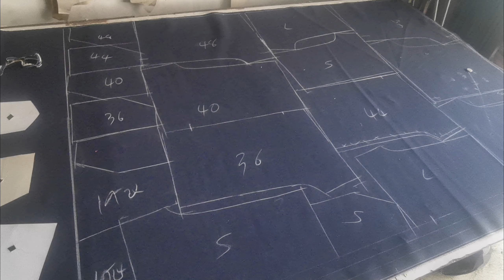วาดงานตัดงานยีนส์​ รับตัดผ้ายีนส์​